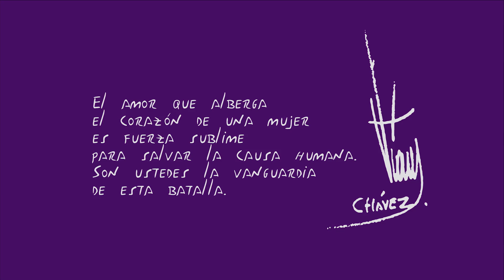Cantv se viste de violeta en el Día Internacional de la Mujer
Frente de Mujeres de Cantv organizó un sentido homenaje para enaltecer el rol de la mujer en las Telecomunicaciones y en la construcción de la Venezuela que soñamos.